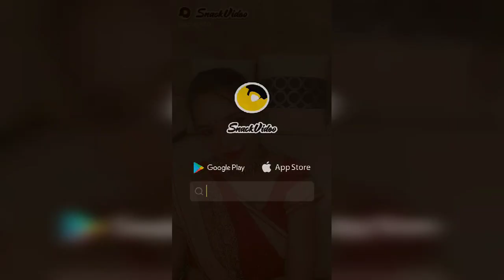Karwachouth makeup for newly married || Indian makeup look || Rajni Parvesh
Hey guys in today video I have created a very natural makeup look

Makeup Revolution X Tammi Tropical Carnival Palette (18 g)

Good Vibes Plus Skin Glow + Oil Control Serum - Tea Tree + Mulberry (10 ml)

Purplle Shades Of Love Primer Plus Matte Lipstick - To the moon & back 12 (3.5 g)

Good Vibes Walnut Frizz Control Hair Serum (50 ml)